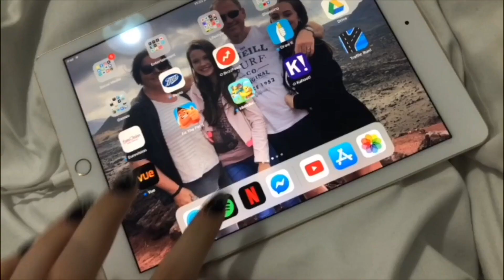De-Stressing During Exam Time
Amy's all about the self care. Her top tip for de-stressing after the first stressful week of A level exams.

AND